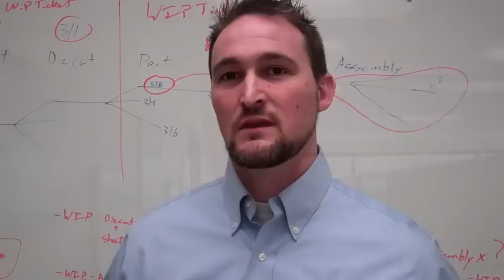Genesis Plastics Welding is a Great Place to Work!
Genesis Plastics Welding employees give the top 10 reasons for working there.